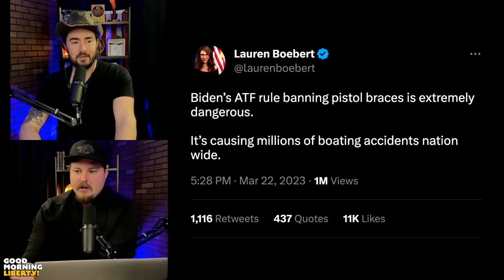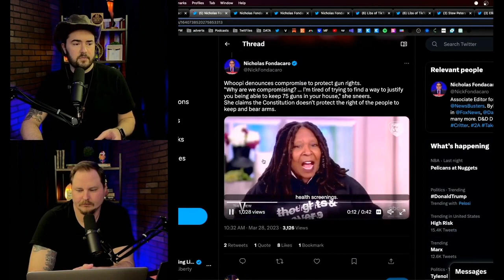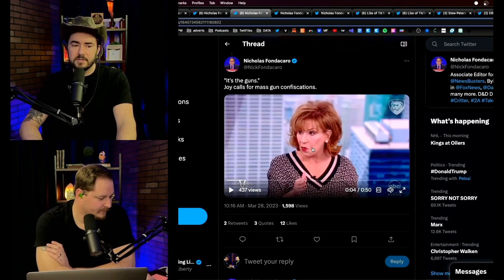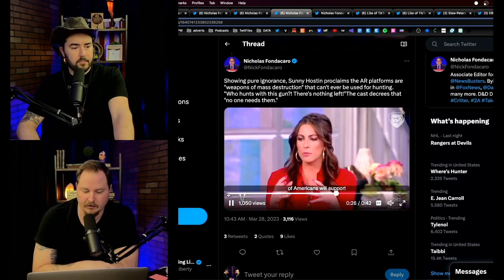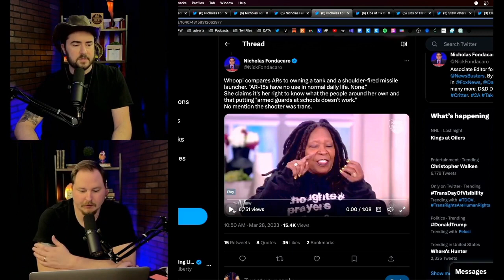Dumb BLEEP of the YEAR Round 1 (March) || EP 1132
It's time to start the voting for Dumb Bleep of the Year! Here's how this works: The live group (Fed Haters Club) will vote for the winner of each month. Then the monthly winners will go into a quarterly semi-final, then we get to the final four!

0:00 Biden always supported gay marriage
04:26 Afro Man
08:07 It's the guns